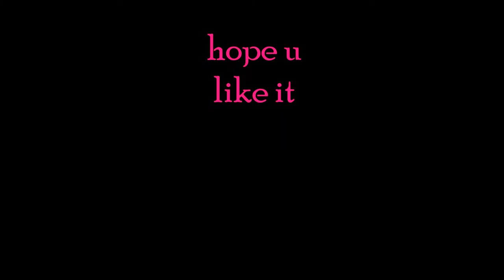eye sketch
follow me instgram : f6oma_alferaih
hope u like plz like and subscript
: music : The Last Stand" - Shaun Taylor McManus (Epic Piano Instrumental